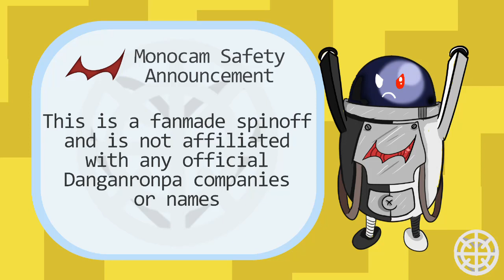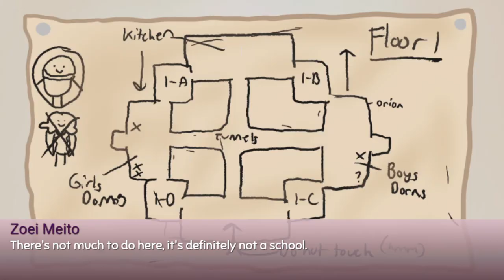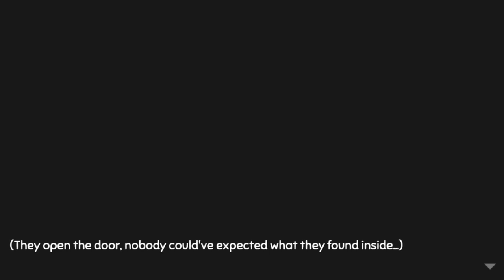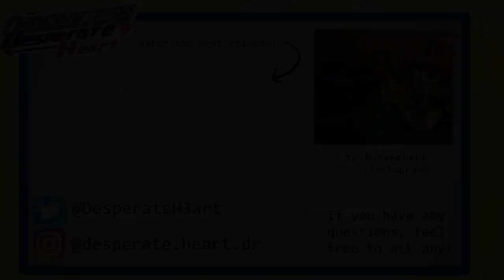Chapter 1: Episode 2 | Danganronpa Desperate Heart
Felicity finds a map of the building and Palano doesn't show up for breakfast...I will be releasing episodes on Tuesdays and Fridays so please look forward to them! I am open to advice and constructive criticism, please tell me what you think!

Danganronpa: Desperate Heart has been a passion project of mine since March, and although my editing skills aren't amazing, I'm very proud of the work I have done. I am very big on community engagement, so, please ask any questions in the comments and I will answer them all!

Created by Olivia

Music in this episode:
- Goodnight my Beautiful (Russ Morgan)
- Cap'n Cuttlefish's Theme (Splatoon 2 OST)
- Beneath the Beautiful Dead (NoteBlock)
- Suttoboke March (Gakkou-Gurashi)
- Aquarium Hub (Octodad)
- Akogare No Futsuu Seikatsu Yo (Love, Chunibyo)
- Kokoro No Sukima Ni Fuan Ga Yattekuru (Love, Chunibyo)
- 「噂」(Wonder Egg Priority)
- Soshiki Karakita Shoujo (Kill Me Baby)
- Mount Cloudbreak Main Theme (Skylanders Swap Force)

Voice Actors:

Towa Sumiko & Fizzy: GauntletKnight

Orion Suka: Olivia

Special Thanks to Kyra